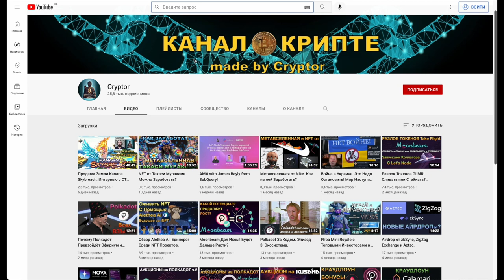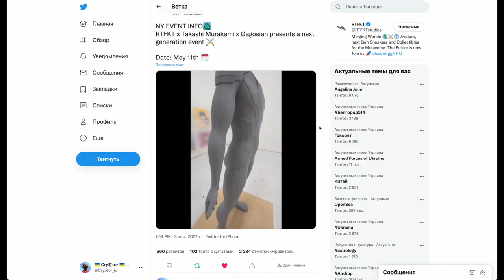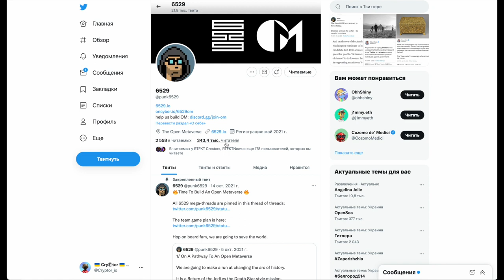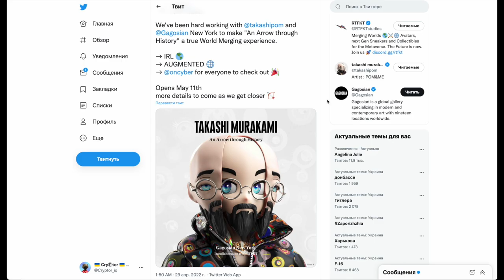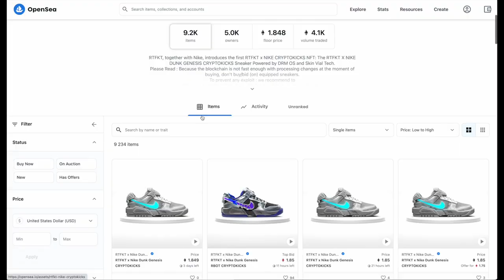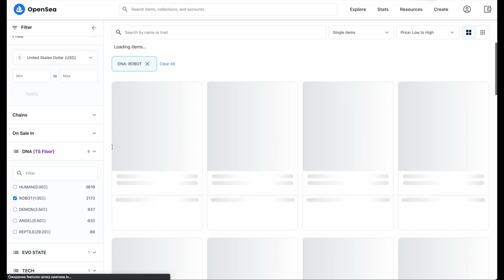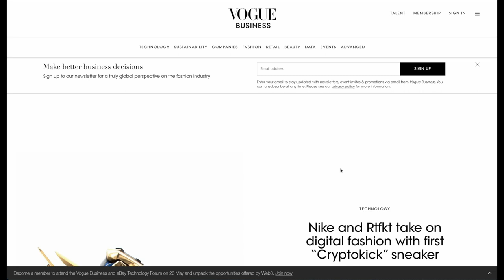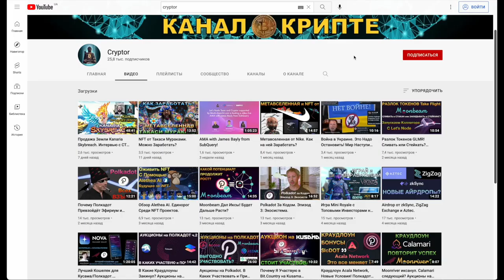Метавселенная от NIKE и RTFKT. Подробный Обзор!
⚠️Вся предоставленная информация не является истиной последней инстанции. Я не финансовый советчик и это не финансовый совет. Не перекладывайте ответственность на других. Я не несу ответственность за любые убытки или потери, связанные с любыми продуктами или услугами, упомянутыми в видео.